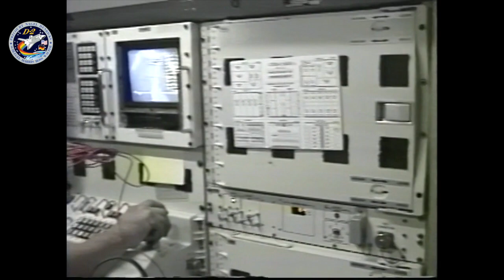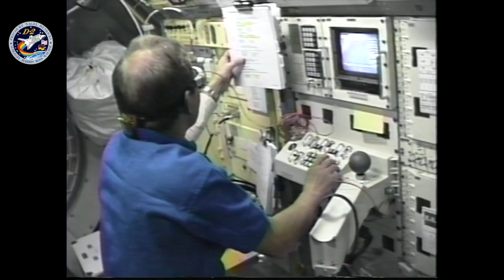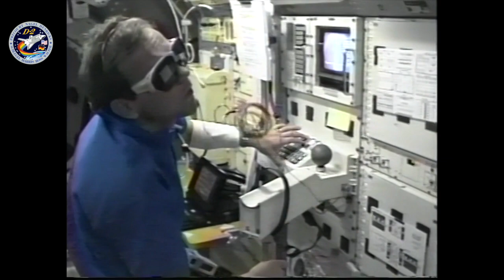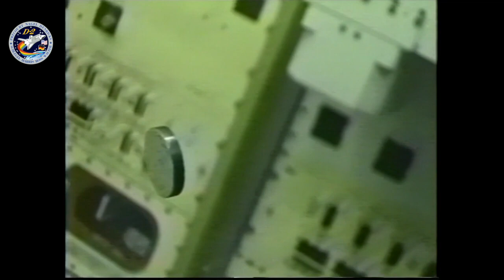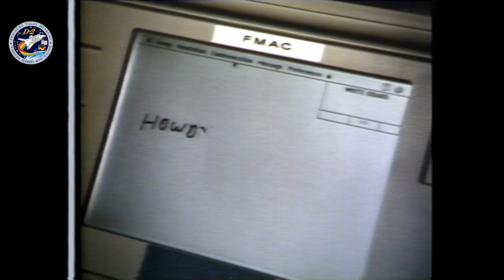Space Shuttle STS-55 Mission Highlights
STS-55 was the 14th flight of the Space Shuttle Columbia and launched on April 26, 1993. This mission carried the Spacelab D-2 laboratory.

Columbia STS-55 Crewmembers:
Commander: Steven Nagel
Pilot: Terence Henricks
Mission Specialist 1: Jerry Ross
Mission Specialist 2: Charles Precourt
Mission Specialist 3: Bernard Harris Jr.
Payload Specialist 1: Ulrich Walter
Payload Specialist 2: Hans Schlegel

Shuttlesource owes its success to the contributions of those who have generously shared their footage and offered support. Thanks to all who have made this project possible. We hope you enjoy the videos and appreciate this opportunity to relive some of these moments in space exploration history.